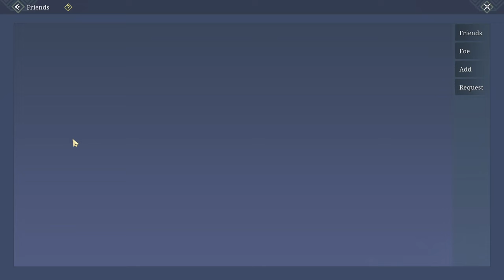ChimeraLand Ep145: Evolving A 30,000 Sabretooth & Trying For An Icefox Egg